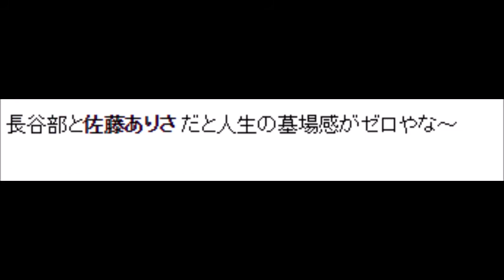サッカーの長谷部誠選手と結婚、佐藤ありさの愛されぶりはハンパない！本田朋子ではないのかの声！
【朗報】あなたもYOUTUBEを使った副業で稼いでみませんか？
０から１を創る無料講座・「ゼロイチの処方箋」はコチラから⇒

サッカー日本代表MF長谷部誠（31＝フランクフルト）とモデルの佐藤ありさ（26）が真剣交際していることが17日、明らかになった。

【写真】水着で抜群のスタイルを披露した佐藤ありさ

　佐藤は「ミスセブンティーン2005」出身。女性ファッション誌『non-no』を経て現在は『MORE』などでモデルとして活躍しているほか、日本テレビ系『Going！ Sports＆News』（土・日　後11：55）で日曜日のお天気キャスターも担当している。

　一部で今秋にも結婚と報じられたが、佐藤の所属事務所は「プライベートは本人に任せております。結婚の報告は受けておりません」としている。